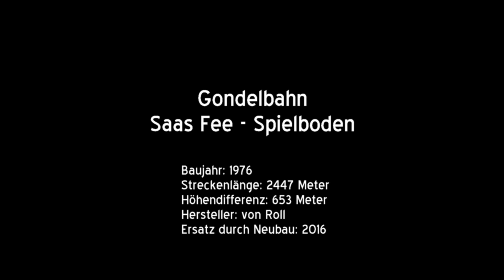4-EUB Gondelbahn Saas Fee - Spielboden (CH)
Bereits 1954 baute man eine Gruppenumlaufbahn mit Kabinen für je 4 Personen von Saas Fee zum Spielboden. Fünf Jahre später folgte die Verlängerung zur Längfluh in Form einer Pendelbahn. Mit dem aufstrebenden Tourismus drängte sich in den 70er-Jahren eine Erhöhung der bescheidenen Beförderungskapazität von 200 Personen pro Stunde auf. Im Jahr 1976 ersetzte man daher die Gruppenumlaufbahn mit einer 4er-Gondelbahn der Firma Von Roll. Diese wiederum wurde, als eine der letzten Anlagen mit Klemmen des Typs VR102, nach 40 Jahren Betrieb 2016 durch eine moderne 10er-Gondelbahn ersetzt, welche neu mit einer Zwischenstation bei der Talstation der Felskinnbahn ausgestattet ist. Die Von Roll-Gondelbahn überquerte diese stattdessen in grosser Höhe.

Baujahr: 1976
Streckenlänge: 2447 Meter
Höhendifferenz: 653 Meter
Hersteller: Von Roll
Ersatz durch Neubau: 2016
Fahrgeschwindigkeit: 3,5 m/s
Fahrzeit: 12 Minuten
Anzahl Stützen: 20
Anzahl Fahrbetriebsmittel: 96